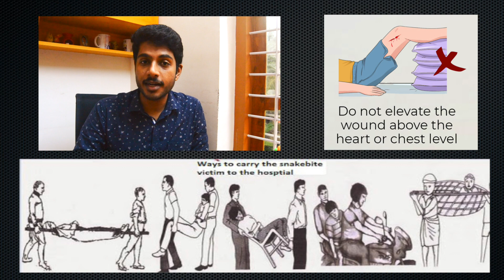പാമ്പ് കടിയേറ്റാൽ എന്ത് ചെയ്യണം I First Aid For Snake Bites I Health Awareness I (Malayalam)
India has the highest number of deaths from snake bites in the world. The main reason is wrong first aid and  practices and getting to hospital late.
Here, Super Medico introduces to you a simple way to remember the First Aid we need to give to a Snake Bite Person. We can save their lives.

We will be uploading videos based on Health, Productivity, Study tips, Hobbies, and other interesting topics. All health awareness videos will be shot in Malayalam and have subtitles. Other videos would be shot in English with subtitles. We are currently having subtitles in English, Malayalam, Tamil, Hindi, Kannada, Telugu and Spanish.

ലോകത്ത് ഏറ്റവും കൂടുതൽ പാമ്പുകടിയേറ്റ് മരിക്കുന്നത് ഇന്ത്യയിലാണ്. തെറ്റായ പ്രാഥമിക ചികിത്സയും പരിശീലനവും വൈകി ആശുപത്രിയിൽ എത്തുന്നതുമാണ് പ്രധാന കാരണം.
ഒരു പാമ്പുകടിയേറ്റ വ്യക്തിക്ക് ഞങ്ങൾ നൽകേണ്ട പ്രഥമശുശ്രൂഷ ഓർമിക്കുന്നതിനുള്ള ഒരു ലളിതമായ മാർഗം ഇവിടെ സൂപ്പർ മെഡികോ നിങ്ങൾക്ക് പരിചയപ്പെടുത്തുന്നു. നമുക്ക് അവരുടെ ജീവൻ രക്ഷിക്കാൻ കഴിയും.

Reference:- API Textbook
Special Thanks to Dr. Susy Joseph, Dr. Meera, Rosmy, Sarath S Nair and Thrissul.

You can ask your doubts and also share suggestions for Future Videos. I treasure every one of your comments and feedback! ❤️

I am George, a final year medical student, from Kerala, India. My dream is to become a competent and patient friendly doctor in my field.
I created this channel to share awareness on Health related topics, and also share various tips and ideas, and mainly to connect with all of you. Hope you all enjoy this channel and support it!